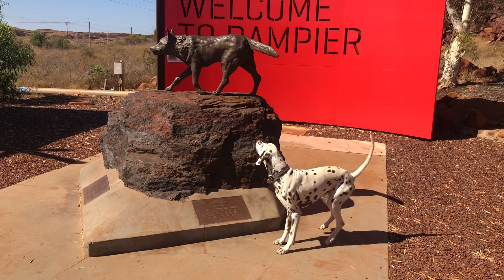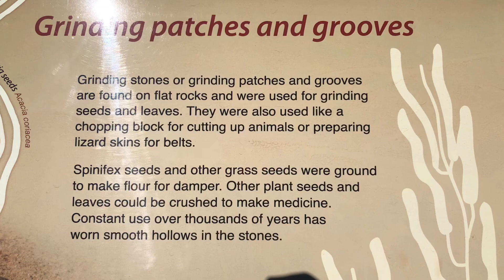Dampier Peninsula - aboriginal artifacts, fishing and amazing islands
Join us exploring the Dampier Archipelago on the Far Canal with Dude. We experience some beautiful islands, great wildlife and phenomenal aboriginal artwork and artifacts!